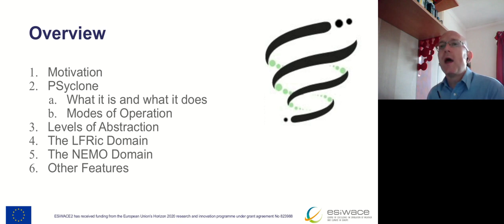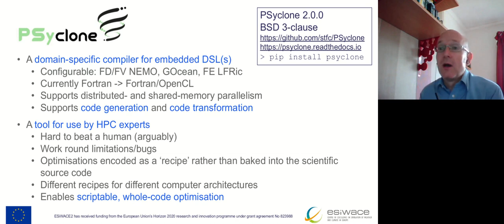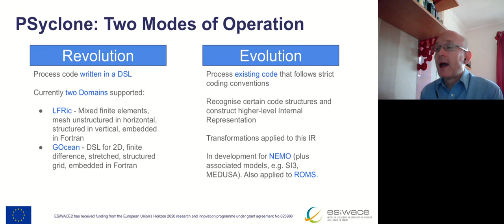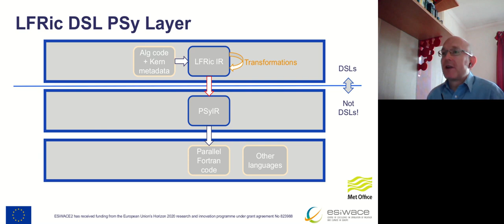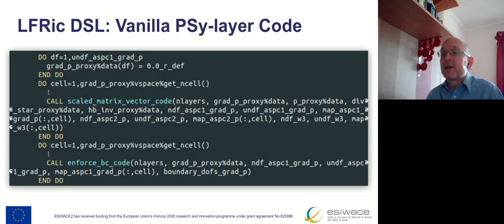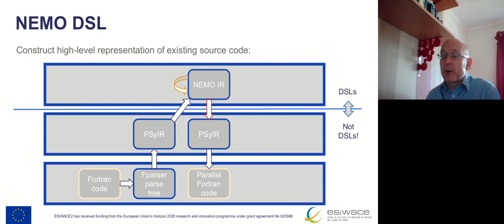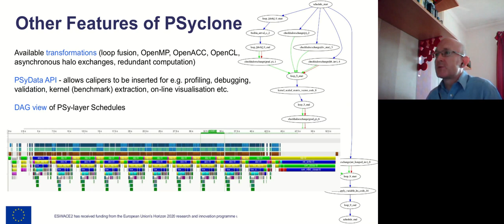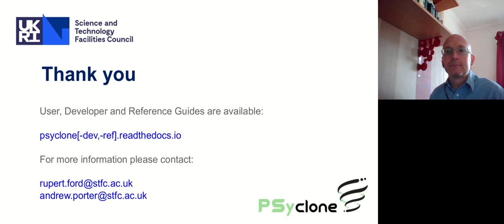A Brief Introduction to PSyclone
Presented by Andrew Porter